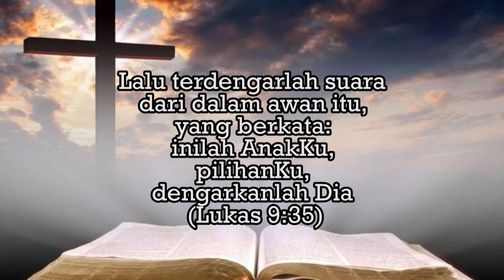Firman Kehidupan HKBP Menteng - Rabu, 6 September 2023